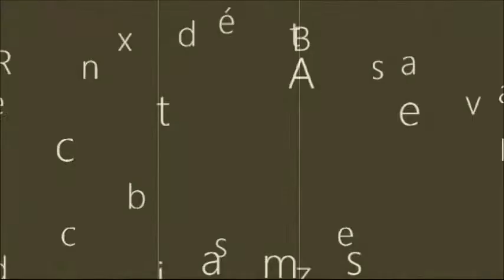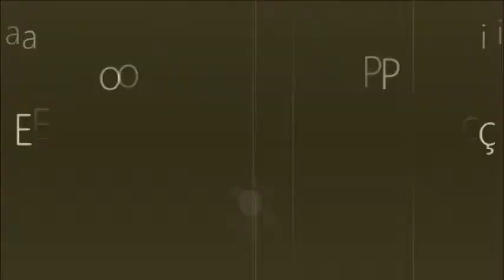"Marca a diferença" da Equipa "Magic Lamp"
Registo prático dos compromissos definidos na dimensão “A minha Casa” da Declaração de Compromisso com o Futuro.